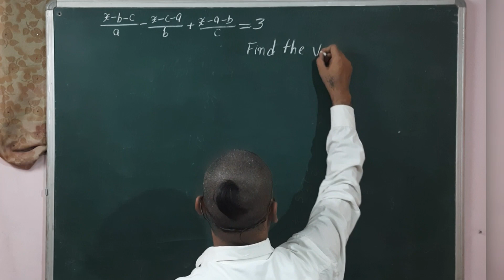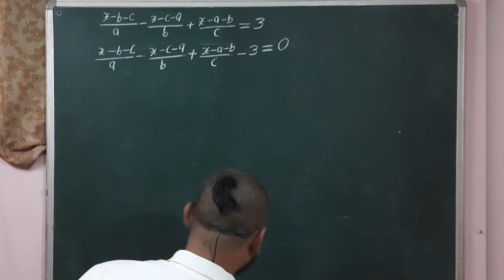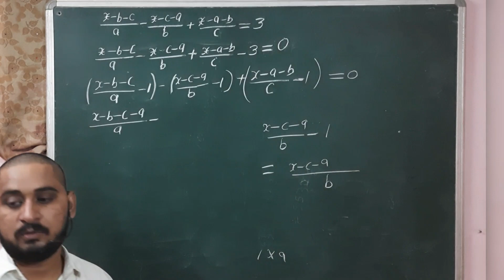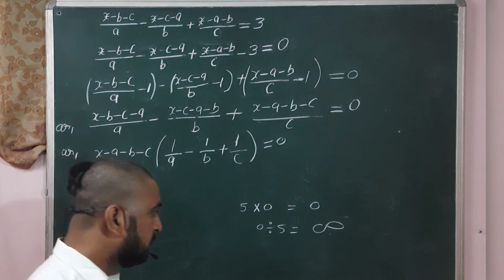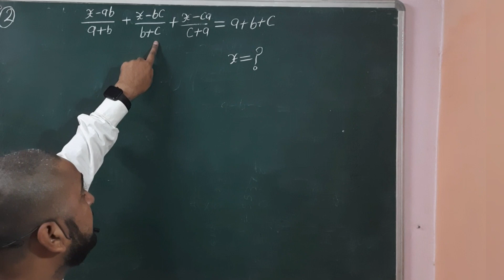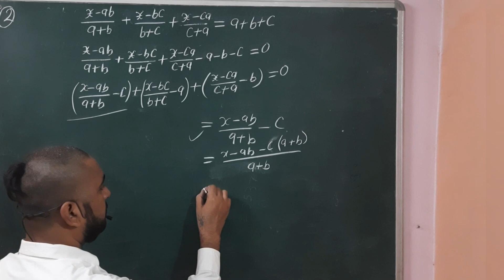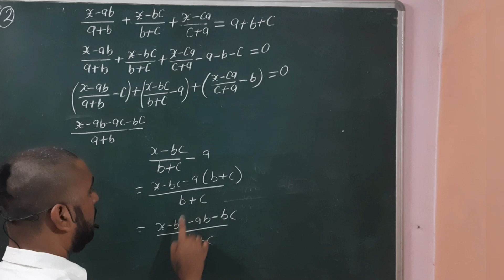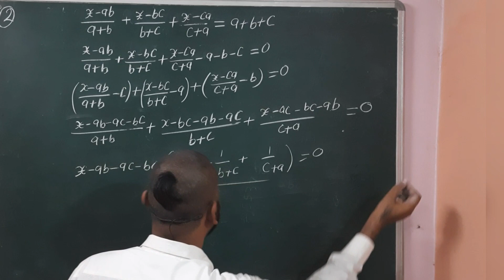find the value of x,math rajivschooling linearequations x-b-c/a+x-c-a/b+x-a-b/c=3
x-b-c/a+x-c-a/b+x-a-b/c=3
The value of x in the equation: (x-b-c)/a+(x-c-a)/b+(x-a-b)/c-3=0
If ` (x-b-c)/a + (x-c-a)/b + (x-a-c)/c = 3` find x
Solve the equation, (x - ab)/(a + b) + (x - bc)/(b + c) + (x - ca)/(c